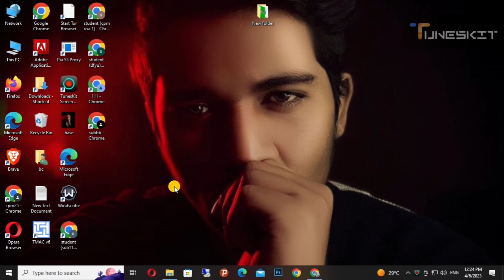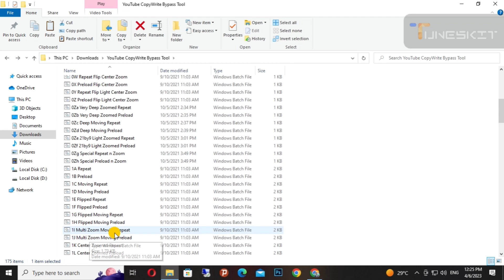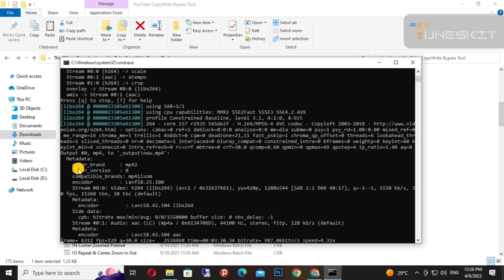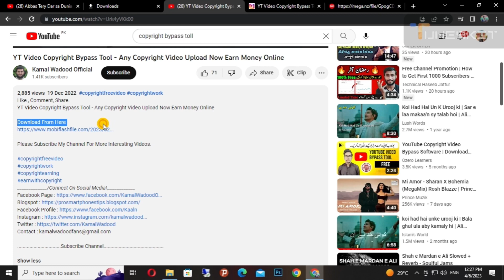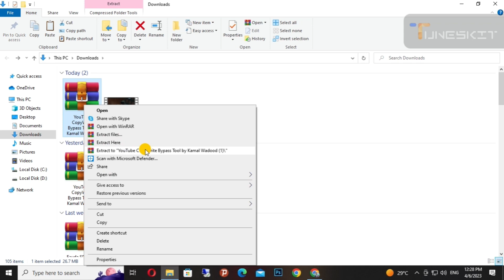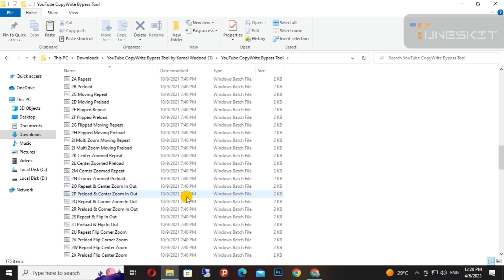Copyright free video software | upload movies cartoon and drama without copyright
How to upload movies, cartoon and serials on YouTube without copyright